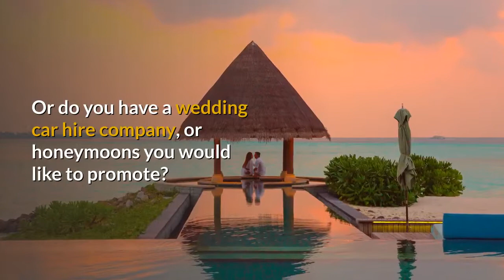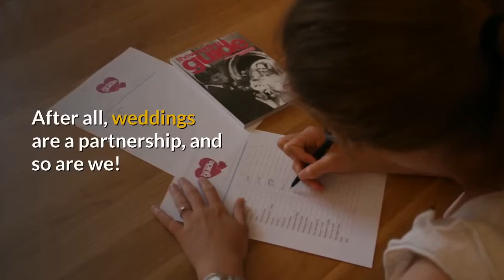The Wedding Guide UK - Wedding Marketing Advertising With The Wedding Guide UK